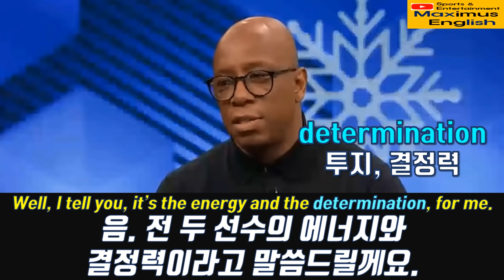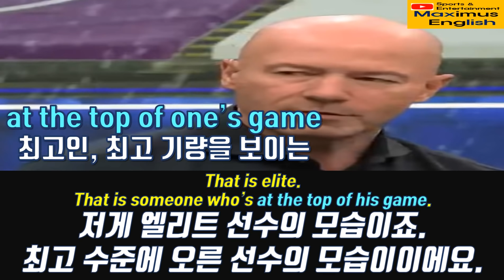"손흥민이 다른 선수와 다른 점?" 뉴캐슬 앨런시어러, 아스날 이안라이트, 두 전설의 토트넘 손흥민 평가 [영국언론반응/Eng Sub/Kor Sub]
은퇴한 두 전설 앨런시어러, 이안라이트의 손흥민 평가 "손흥민이 다른 선수와 다른 점?" [영국언론반응/Eng Sub/Kor Sub]

* Learn English with footballers*

"The essence of learning English is to simply listen and speak. Try watching the video as many times as possible and repeat after the speakers, which I guarantee will definitely help you improve your proficiency"
"영어공부의 핵심은 듣고 따라 말하기 입니다. 여러 번 영상을 반복 시청하면서 듣고 영문을 보고 따라 말하는 연습을 지속적으로 하는 게 영어실력을 늘리는 가장 올바른 방법입니다"
Hey, guys. What's up? I teach English in Korea, and here on my channel, I upload videos I make for my students (mostly Koreans) to help them learn English in more exciting ways. In order to create authentic materials for learners of English, I use part of the videos produced by other sources mainly in Sports and Entertainment. Thank you so much for taking your time to read this. Love you all.
영어듣기,쉐도잉,영어번역,영어해석,영어공부,손흥민,토트넘영상번역,축구,스포츠, 프리미어리그, 토트넘, 해리케인,앨런시어러,리즈유타이니트,이안라이트,

맥쌤tv Maximus English does not own the rights to these video clips.